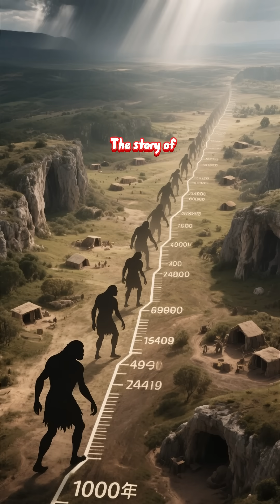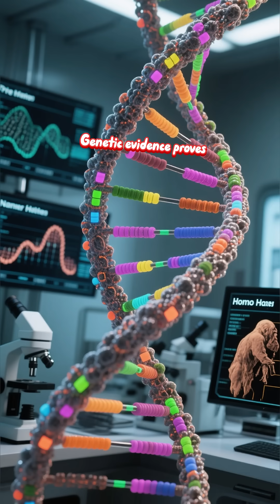The Last Neanderthals: Where and When Did They Finally Vanish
The story of the Neanderthals isn’t one of a sudden, single extinction event.
It was a fading, a slow dimming of a light that had burned for hundreds of thousands of years.
But where did that light finally flicker out? Where were the last Neanderthals, and what were their final days like?
For a long time, this was an unsolvable mystery. But advances in radiocarbon dating are now allowing scientists to pinpoint the final chapters of their story with incredible precision.
The evidence points to one primary last refuge: the southern coast of the Iberian Peninsula, in modern-day Spain and Gibraltar.
This region, with its relatively milder Mediterranean climate, seems to have been a holdout.
While glaciers advanced and retreated across northern Europe, this southern corner provided a more stable environment.
Here, the classic megafauna Neanderthals relied on—like mammoths and woolly rhino—persisted longer.
It was a bastion, a final stronghold against a changing world and the expanding presence of Homo sapiens. The rock of Gibraltar, in particular, is a crucial site.
Evidence from Gorham’s Cave suggests a population of Neanderthals survived here until as recently as 39,000 to 41,000 years ago.
They were living on a diet rich in seafood—dolphins, monk seals, and mussels—supplemented with hunting and pine nuts.
They were using sophisticated stone tools and even engaged in what might be early symbolic behavior, etching abstract patterns into the cave floor.
But even in this refuge, the pressures were immense.
The Campanian Ignimbrite volcanic eruption around 40,000 years ago would have caused a "volcanic winter," devastating ecosystems across Europe.
This climatic catastrophe would have pushed even the most resilient populations to the brink.
And then there was us. Homo sapiens were not just competitors for resources;
we were competitors with a different kind of social and technological adaptability.
We may have had larger social networks, more efficient projectile weapons, and a slight edge in exploiting a wider range of environments.
The last Neanderthals weren't necessarily wiped out by war, but they were likely outcompeted and outnumbered.
The current best evidence suggests that by about 40,000 years ago, the distinct Neanderthal lineage,
as a separate population, had vanished from the fossil record. Their end was likely a quiet one.
Not a dramatic battle, but the gradual fading of a way of life.
A small, isolated group, perhaps facing a particularly harsh winter or a failed hunt, simply didn't recover.
But to say they vanished is not entirely accurate.
They didn't just disappear; they merged.
Genetic evidence proves that interbreeding was common.
The last Neanderthals didn't just die; they had children and grandchildren with Homo sapiens.
Their genetic legacy was absorbed into our larger population.
So, the last Neanderthal didn't take a final, lonely breath in a cave.
Instead, they live on.
They live on in the DNA of billions of people today.
Their story isn't one of failure, but of resilience until the very end, and ultimately, of becoming a permanent part of us.